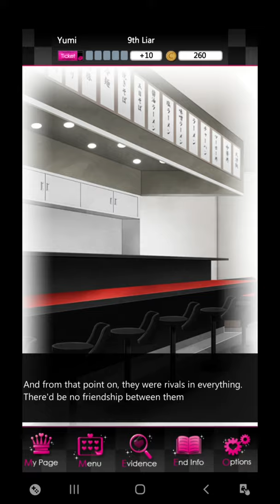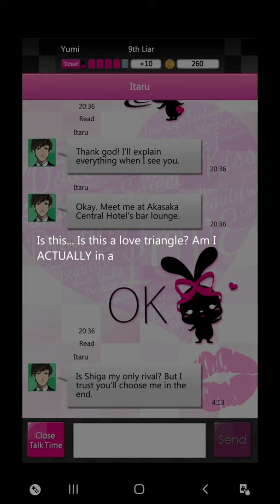Liar! Uncover the truth Otome Game - Liar 9 - Part 3 - Sotaro